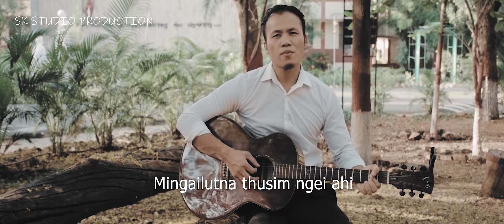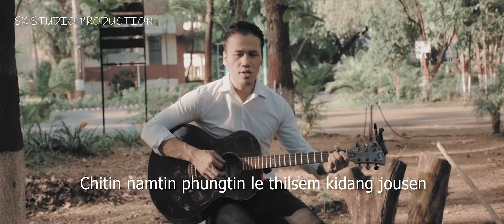THUSIM NGEI- SILAS KHAIMINLUN HAOKIP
Composer : David Kakap
Studio : David Kakap Music School (DMS)
Videography & Editing: Vumsonmung Valte
SK STUDIO PRODUCTION

@copyright reserved skstudio-2020.